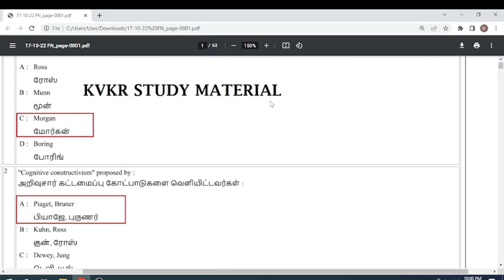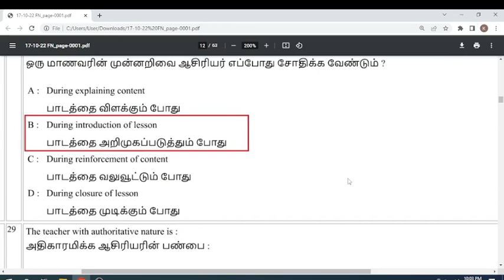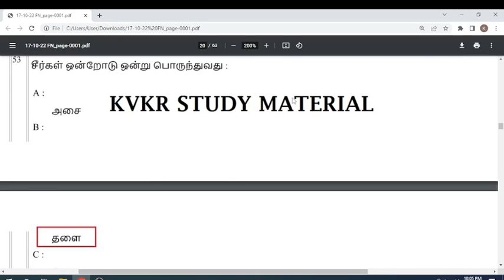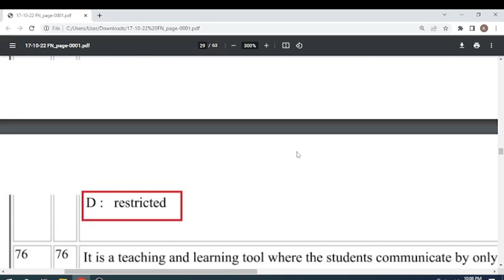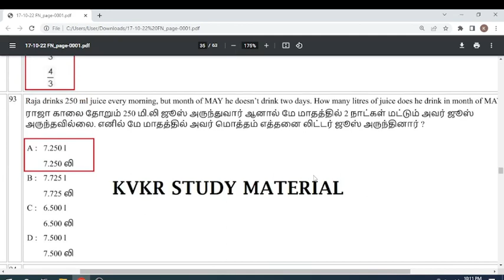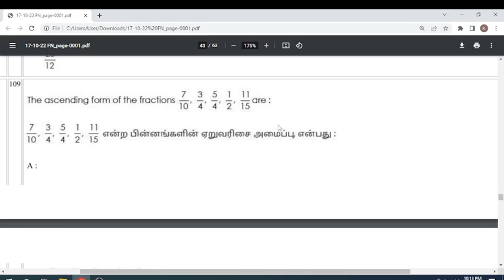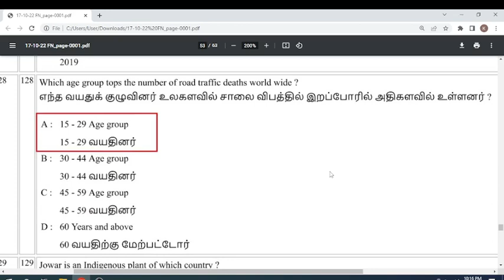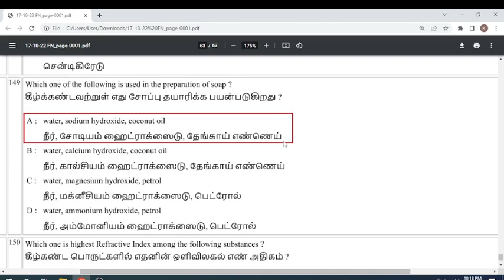17-10-2022 FN TN TET EXAM PAPER 1 KEY ANSWER 2022 - TENTATIVE ANSWER KEY in TAMIL MEDIUM Oct 17th FN